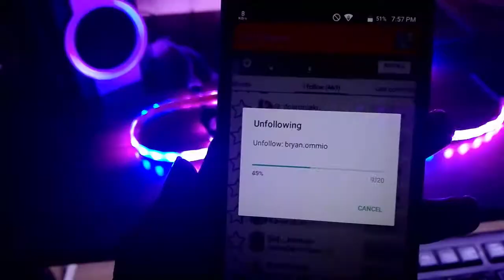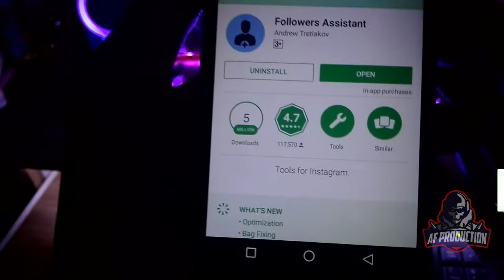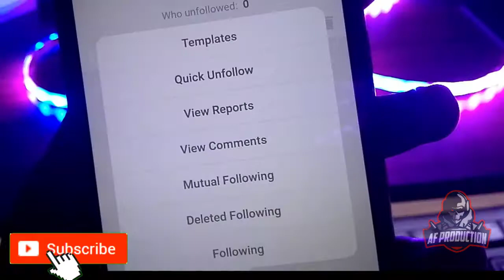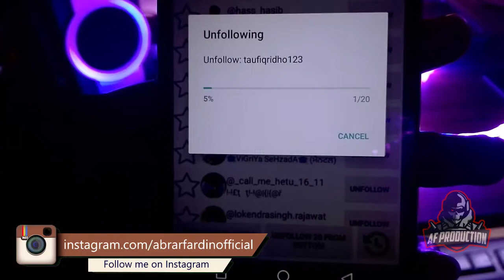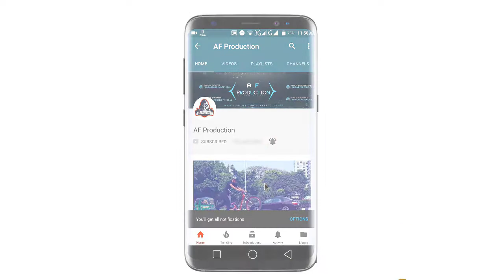(Bangla) Unfollow Everyone On Instagram At Once 2018 | AF Production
My Editing Softwares
Outro Music 😎
▬▬▬▬▬▬▬▬▬▬▬▬▬▬▬▬▬▬▬ Who is Abrar Fardin ?